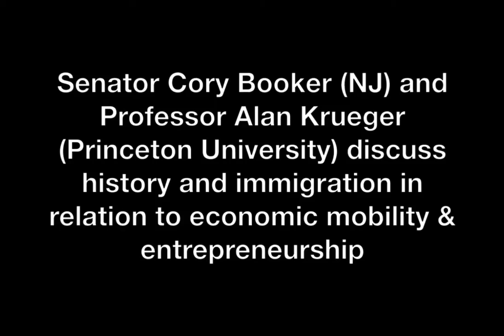SBA Newark Immigration